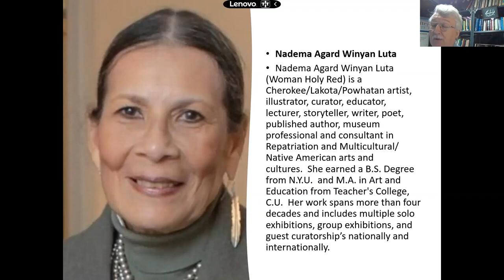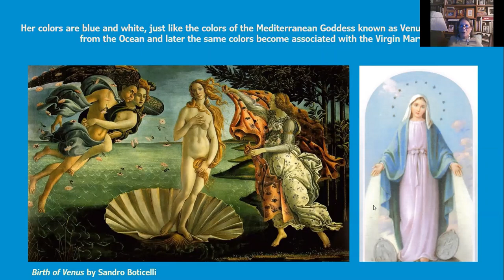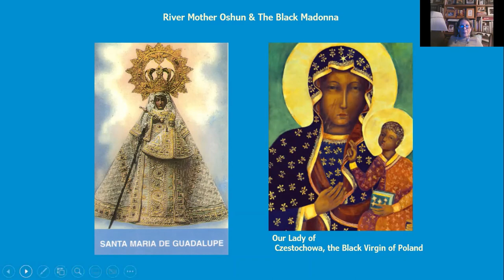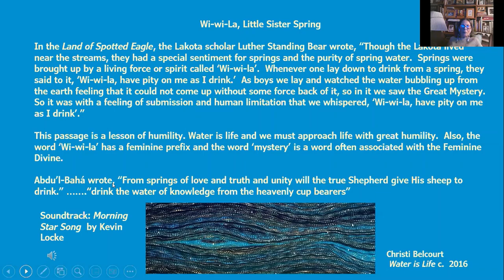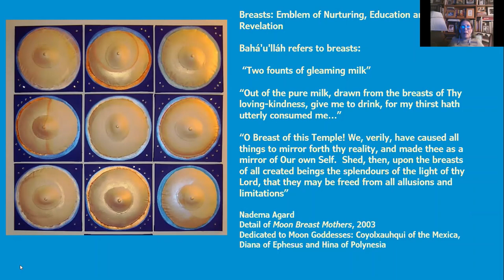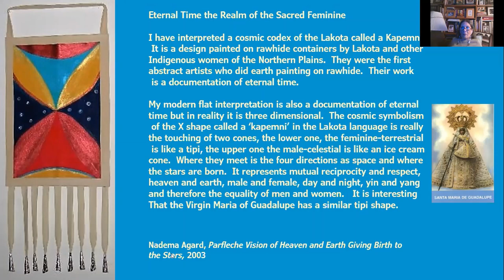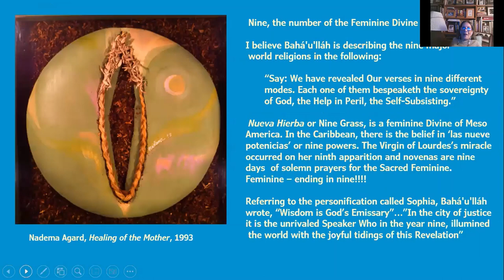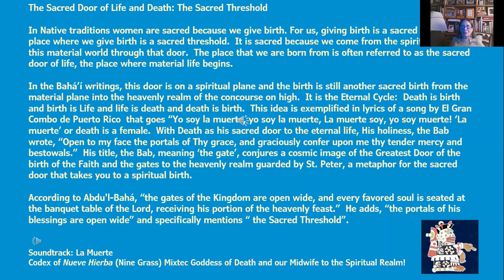The Sacred Feminine at the Heart of the Bahá’í Faith #2: A World Embracing Vision | Nadema Agard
This second part of the original presentation dedicated to the Holy Maiden, who appeared before Bahá’u’lláh as detailed in Terry Culhane’s Bahá’í publication, I Beheld a Maiden, will continue to focus on the Sacred Feminine or Feminine Divine at the heart of the Bahá’í Faith.

This multimedia presentation augmented with visual art images that previously focused on the Feminine Divine of Native America will expand globally to including the Ocean Mother, River Goddess and Grandmother Moon with symbolism of the Divine Feminine throughout the world.

Presenter:
Nadema Agard Winyan Luta (Woman Holy Red} is a Cherokee/Lakota/Powhatan artist, illustrator, curator, educator, lecturer, storyteller, writer, poet, published author, museum professional and consultant in Repatriation and Multicultural/ Native American arts and cultures.  She earned a B.S. Degree from N.Y.U.  and M.A. in Art and Education from Teacher's College, C.U.  Her work spans more than four decades and includes multiple solo exhibitions, group exhibitions, and guest curatorship’s nationally and internationally. Describing her work, Nadema states: “My artwork has an individualistic style that draws upon cosmic subject matter. It has a global agenda from an Indigenous perspective and reflects the interconnection of myself as woman, mother, Indigenous world citizen, Native North American, spiritual being and warrior. My work has been influenced by the ceremonies of the Onondaga Longhouse, the Hopi Kiva on Second Mesa, the Full Moon and Sweat Lodge ceremonies of the Ojibwe, the Sundance of the Lakota, a pilgrimage to Medicine Wheel, Wyoming, Nanih Waiya Mound of the Choctaw, the Mayan Pyramid in Chichen Itza and Kilauea Volcano in Hawaii, home of goddess Pele.”